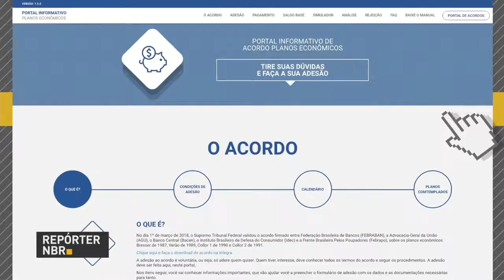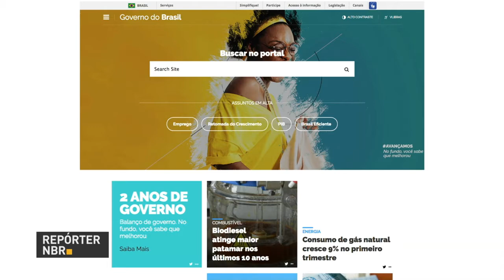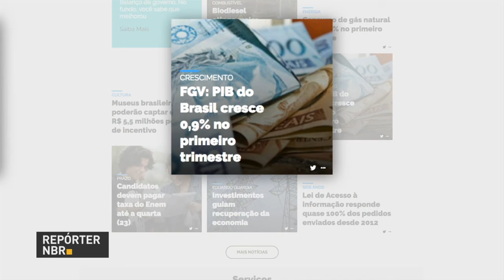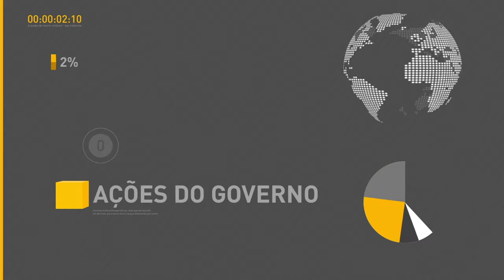BOLETIM REPÓRTER NBR 17h - 23 de maio de 2018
REPÓRTER NBR 17h - 23.05.18: Foram lançados nesta quarta-feira (23) os novos portais do Governo do Brasil e do Palácio do Planalto na internet. Por meio dos novos sites, o cidadão pode acessar notícias, serviços, canais de participação e informações sobre os planos e programas do governo brasileiro. E o presidente Michel Temer falou com a imprensa sobre as reuniões para discutir os preços dos combustíveis e a paralisação dos caminhoneiros.